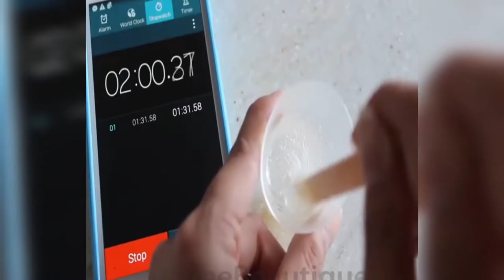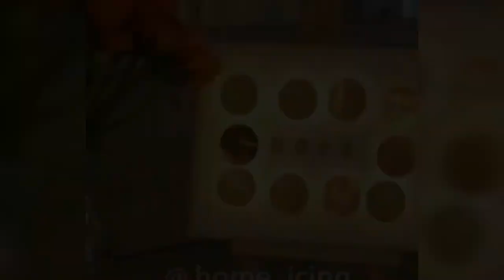Easy DIY Decor Ideas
Easy DIY beautiful decor ideas

Credit to:
Olip Crafts